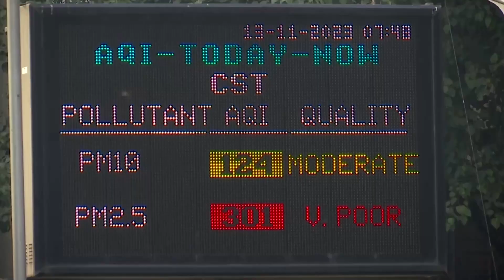Three Indian cities in 10 most polluted after Diwali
Mumbai and Kolkata joined New Delhi to become among the world's top 10 most polluted cities, with smoke heavy in the air a day after revelers let loose with firecrackers for Diwali, the annual Hindu festival of light.